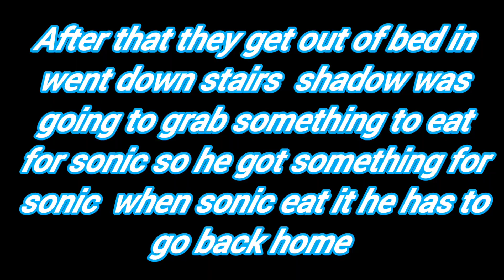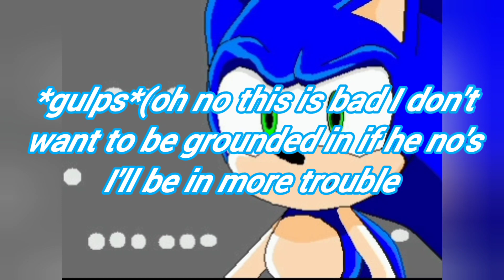vampire sonadow story part EP:6